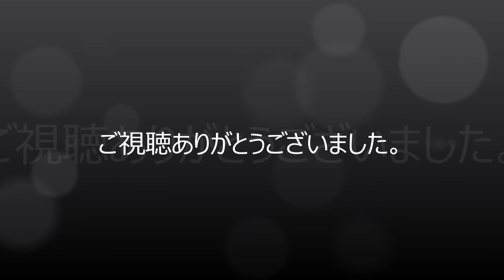E-girls 坂東希 オフショット 集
E-girls 坂東希さんのオフショット集です。